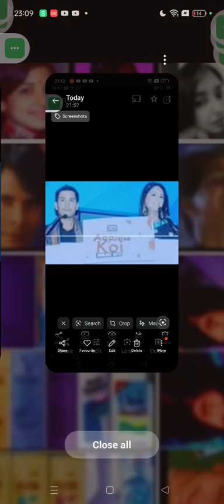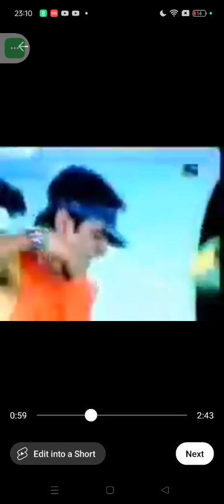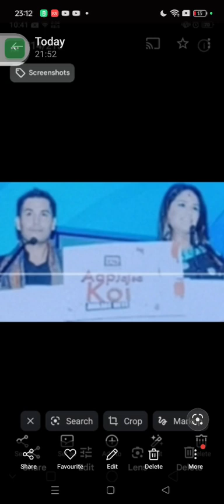Aap Jaisa Koi Awards 2006